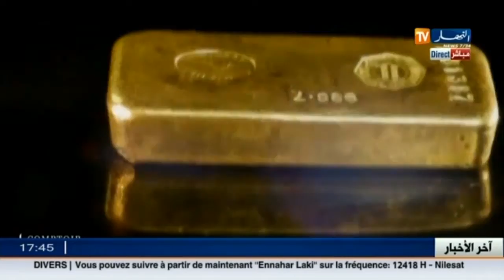ادخل وشاهد الانخفاظ الهائل في أسعار المعدن النفيس "الذهب"